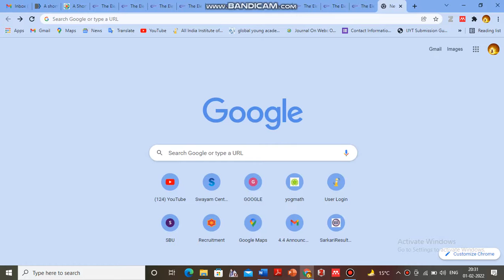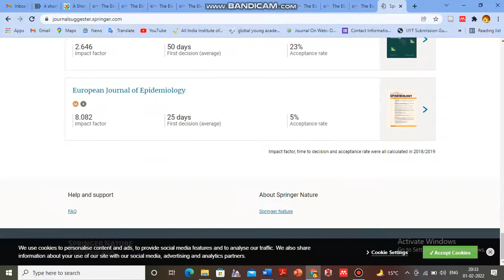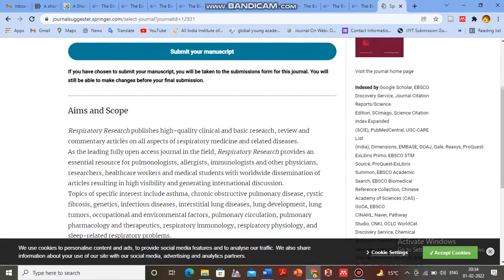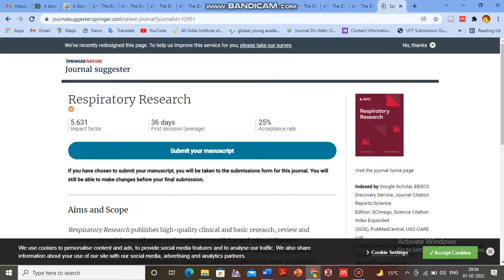Discover Your Next Great Read with Sphringer Journal Suggester! || Yogmath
Are you in need of some literary inspiration? Look no further! In this video, we introduce you to the amazing Sphringer Journal Suggester—a powerful tool that helps you find your next captivating read. Whether you're a bookworm or just looking to explore new genres, this innovative journal suggester will revolutionize your reading experience. Watch now and embark on a journey through the world of literature with Sphringer!

Enroll in Advanced Online Courses for SPSS: Enhance Your Skills with In-Depth and Practical Sessions